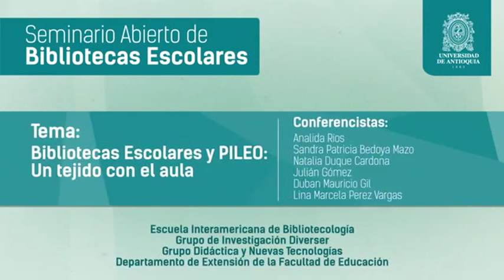Bibliotecas Escolares y PILEO Un tejido con el aula Seminario Abierto de Bibliotecas Escolares1